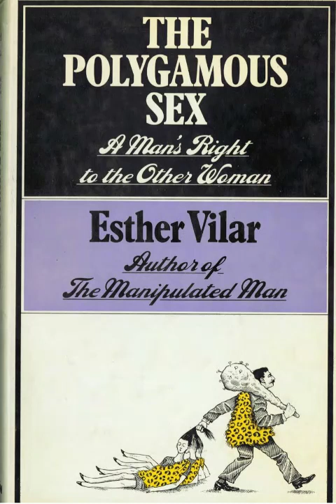01 El Sexo Polígamo - Esther Vilar - Audiolibro completo Español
Traducción no oficial dada por IA. Puede contener errores de traducción.

Cuando has vivido una vida plena hasta ahora, y luego descubres un libro que ha sido censurado y casi imposible de encontrar (sí, la quema de libros está viva y coleando en estos días), y lo escuhas todo de corrido, y luego te das cuenta de inmediato al terminarlo que en cuestión de 3 horas desmontó una de las mentiras más grandes que nuestra sociedad ni siquiera puede comprender como posible realidad.

Vilar escribe que «Los hombres han sido entrenados y condicionados por mujeres, no muy diferente de la forma en que Pávlov condicionó a sus perros para que se convirtieran en sus esclavos.